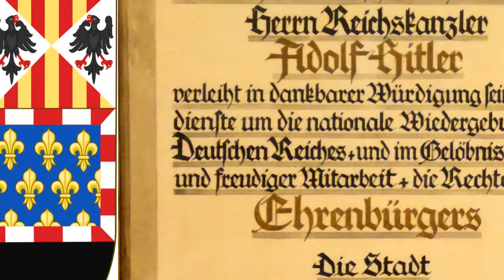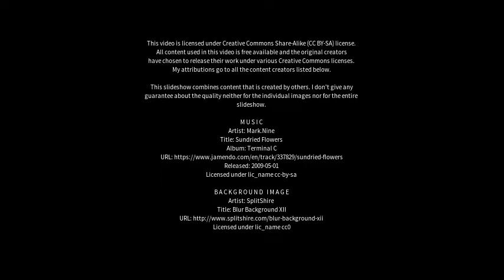Best places to visit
Best places to visit - Stadtlohn (Germany) Best places to visit - Slideshows from all over the world - City trips, nature pictures, etc.